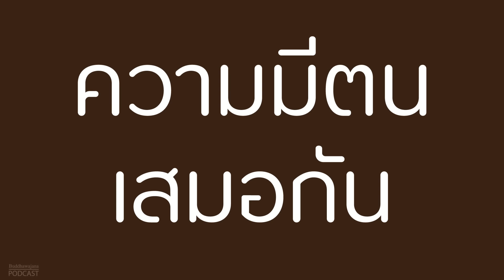ความมีตนเสมอกัน